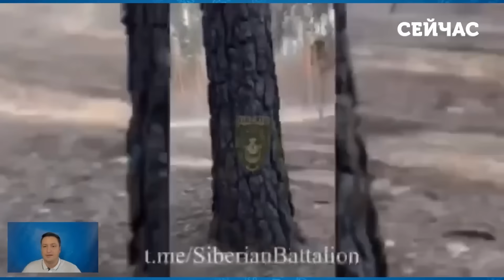⚡️Екстрено! Росіяни розширюють ЧЕРВОНУ ЗОНУ під ВОВЧАНСЬКОМ. Взяли КОМБІНАТ. Купа ТАНКІВ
Яка ситуація у Харківській області? Росіянам вдалося зайти у Вовчанськ? Тривають жорсткі вуличні бої? Окупантам вдалося захопити м’ясокомбінат? Ворог планує обходити і оточувати місто??  Про це і не тільки розповів журналіст Андрій Стельмах